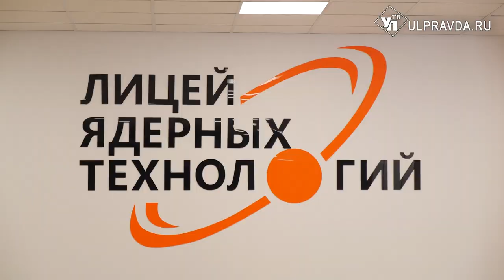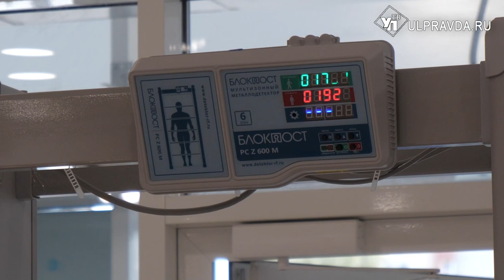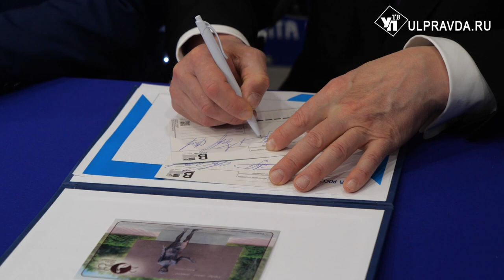Стол Пирогова, китайский язык. В Димитровграде открылся лицей ядерных технологий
Яркое событие в Димитровграде Ульяновской области – открытие лицея ядерных технологий, региональный образовательный форум и приезд федеральных гостей - министра просвещения России Сергея Кравцова и первого заместителя председателя Совета Федерации, секретаря генерального совета партии «Единая Россия» Андрея Турчака. Светлана Карпухина - обо всем по порядку.